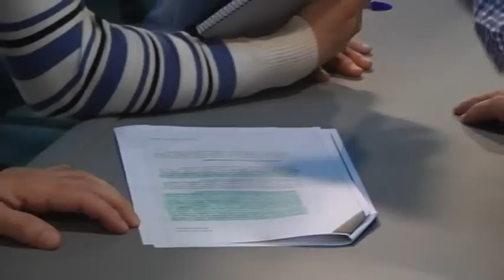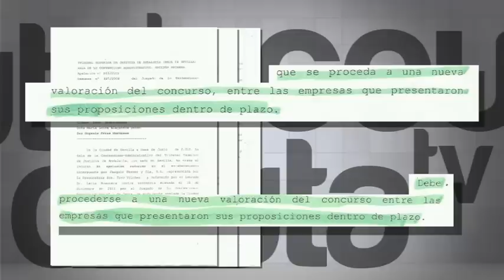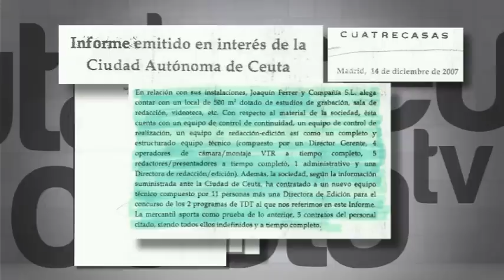Glez Bolorino denuncia irregularidades en la documentación presentada por Ferrer y Cia para la TDT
Se lo contábamos al inicio de nuestro informativo. El director gerente de Ceuta Televisión ha anunciado que acudirá a la vía judicial por las irregularidades en la documentación presentada por la empresa Ferrer y Cia a la hora de concurrir al concurso de adjudicación de la TDT en 2007.